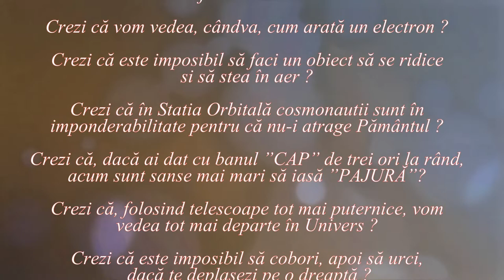RECLAME ȘI LOGICĂ (Lumea nu este cum crezi ! _ 33)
Sunt prezentate câteva erori logice intenționate pe care le folosesc cei care creează reclame pentru a susține afirmații false.

Attribution: I, MarcusObal